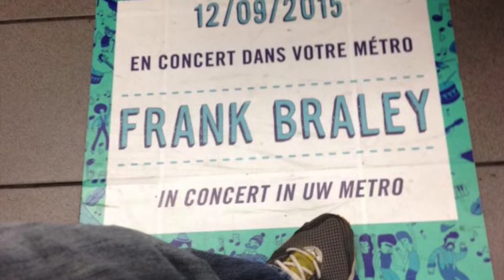BBC - Interview de Frank Braley par James Glynn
Le samedi 12 septembre, Frank Braley a donné une ambiance toute particulière au métro de la ligne 1 le temps d’un trajet entre Stockel et Gare de l’Ouest.
Il a ensuite, avec l’Orchestre Royal de Chambre de Wallonie, enchanté les voyageurs de passage à Rogier.
Frank Braley a répondu aux questions de James Glynn pour la BBC